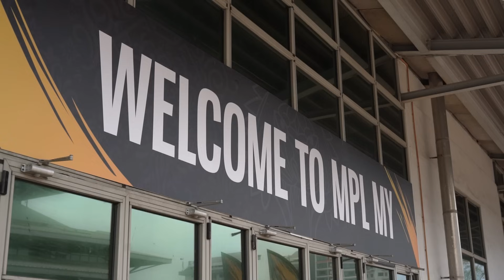MIC CHECK REGULAR SEASON MPL MY SEASON 12 WEEK 2 DAY 2 : HOMEBOIS VS TEAM SMG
Selamat Datang ke YouTube HOMEBOIS.

Update pada setiap minggu.

MUAHH ASHIAPP...